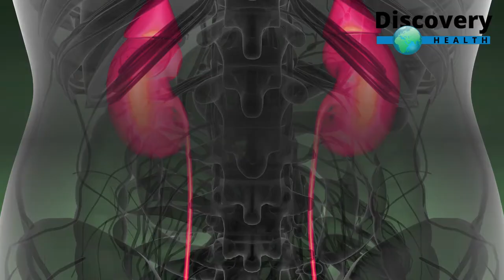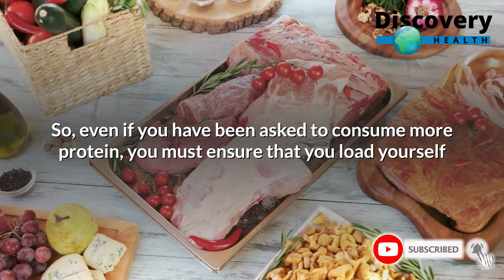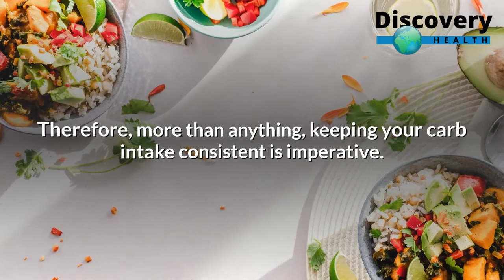5 signs your body shows when you are eating too much protein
ABOUT US -

Welcome To Discovery Health, We provide health and medical information to improve the health and wellbeing of people and the communities they live in. This information is quality-assured and reliable up-to-date locally relevant easy to understand. The information on our site/channel aims to help people understand and manage their health and medical conditions. It does not replace the care provided by medical practitioners and other qualified health professionals.

Related Searches-